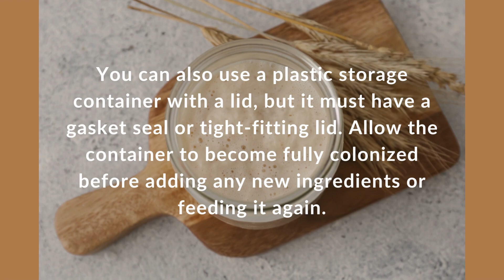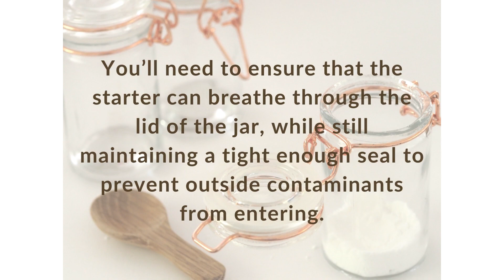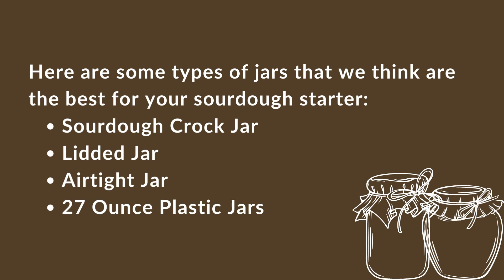Sourdough Starter Container: Finding the Perfect Jar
On the hunt for that perfect jar to store your sourdough starter? Generally, the right container will provide your sourdough starter with enough room to expand, develop and eventually become established, allowing you to bake the perfect sourdough bread. So let’s take a look at the types of jars, that you can deem perfect for your sourdough starter!